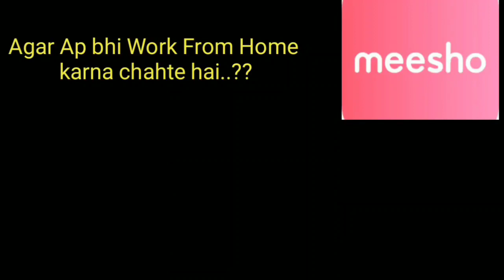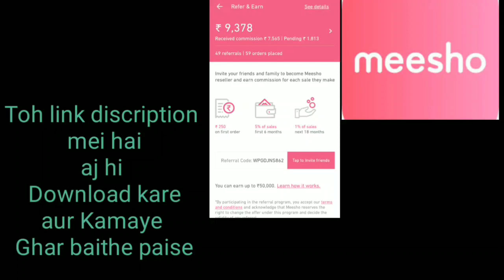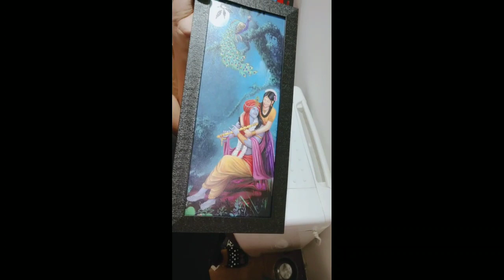Choti Si Jindgi Hai Ji lo...kis baat ki chun chun chin chin🤔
Hello friends

Thanks
Bhavna